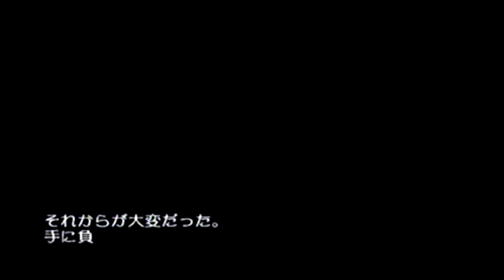愛田牧場でお手伝い 最終日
めぐみと夜空を見たり、海に行ったりの　夏編の最終日